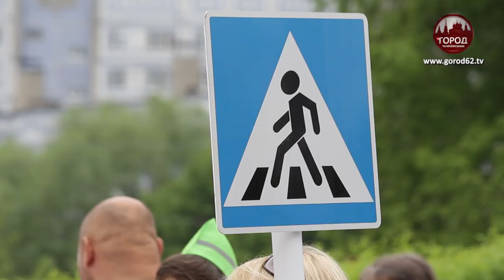Уроки безопасности на дороге